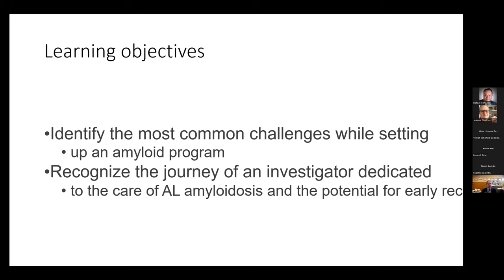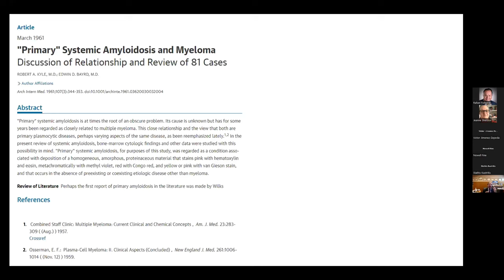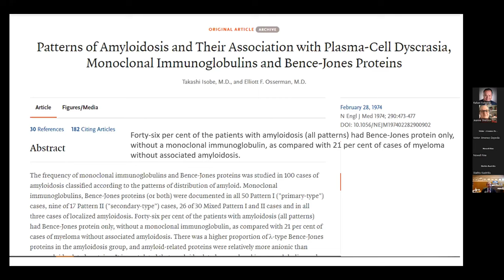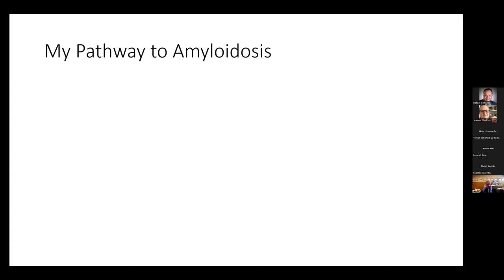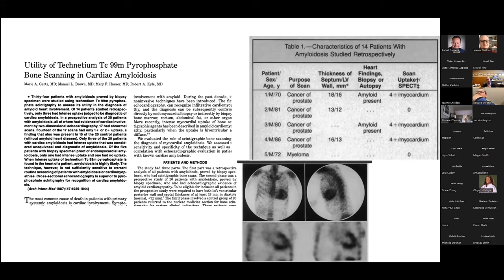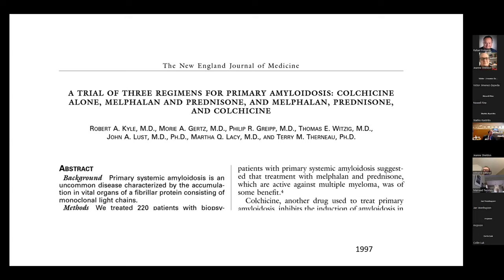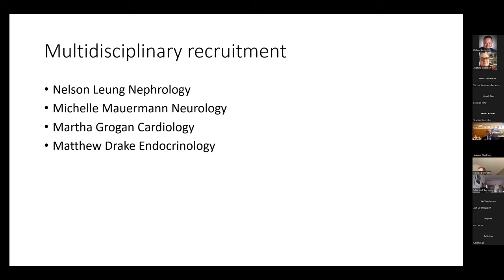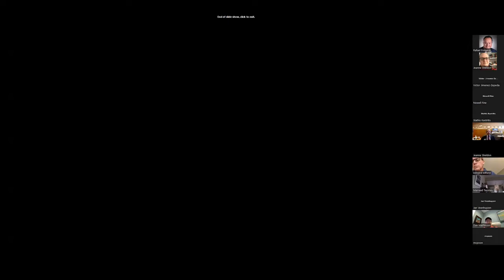AL Amyloidosis: My Personal Journey- Dr. Morie Gertz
Amyloid Day in Calgary 2022: "AL Amyloidosis: My Personal Journey" - Dr. Morie Gertz, Mayo Clinic, Minnesota, USA